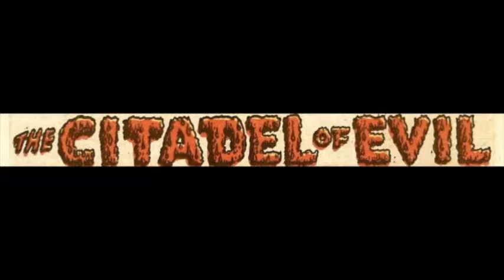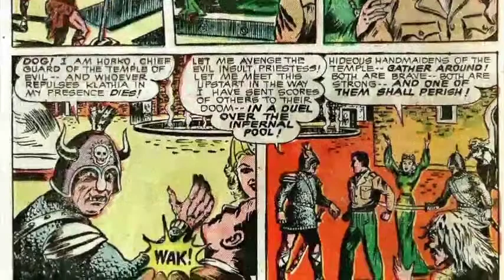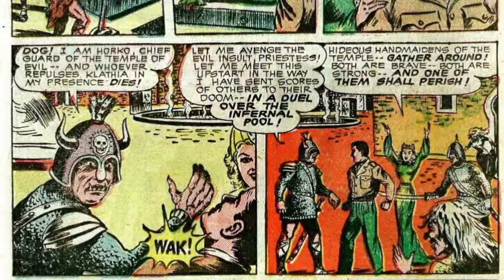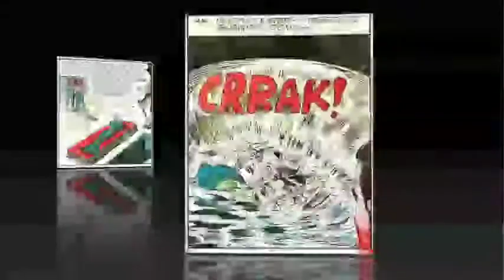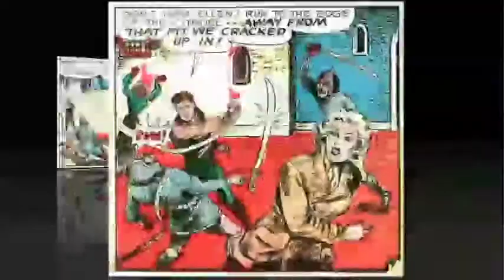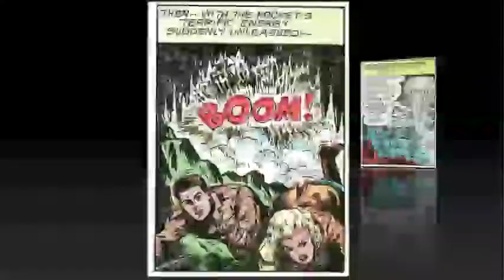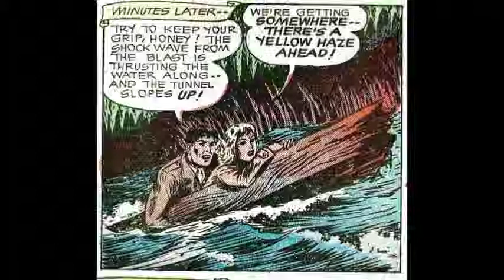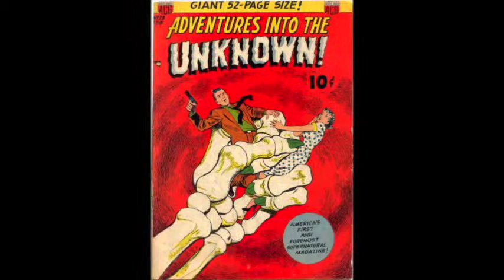The Citadel of Evil